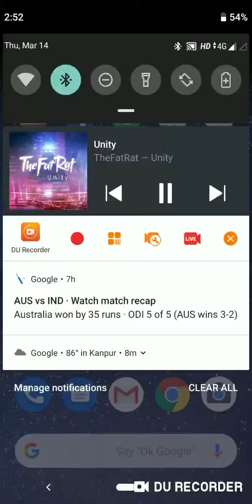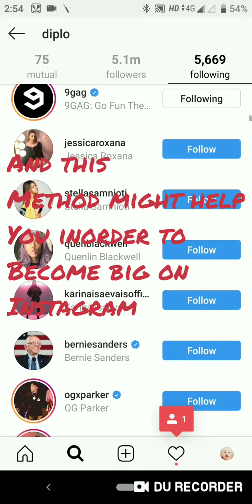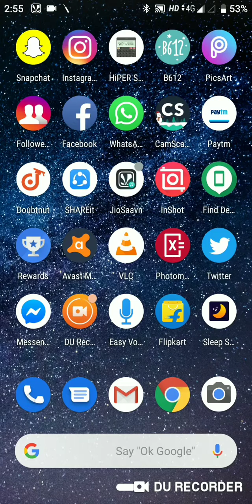How to get followers on Instagram (101% working ) 2019 Instagram glitch